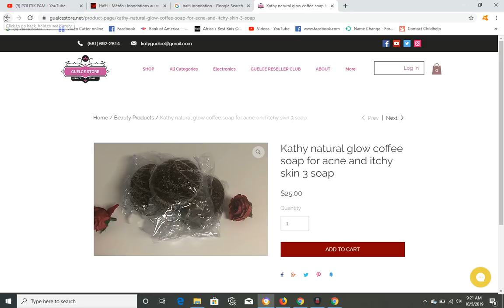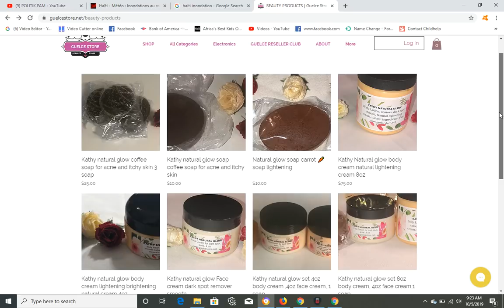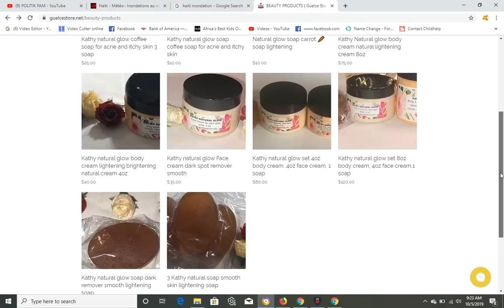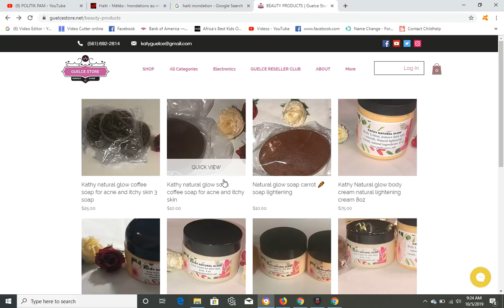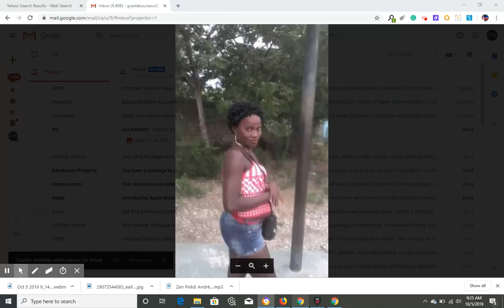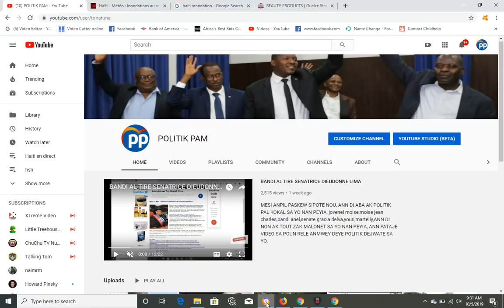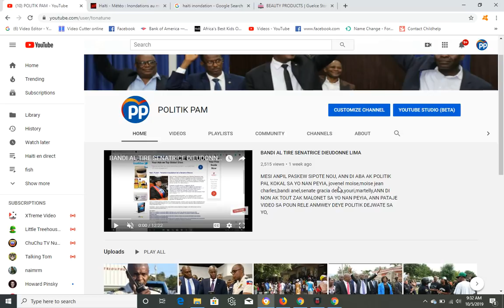GADE BYEN KIJAN BANDI TIRE DEMWAZEL SA